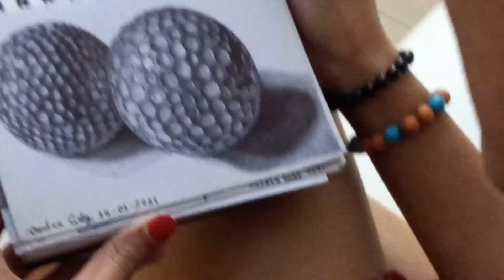Quick Sketches Reviewed.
Artwoks by Sandra Gaby

Video Editing by Sandra Gaby